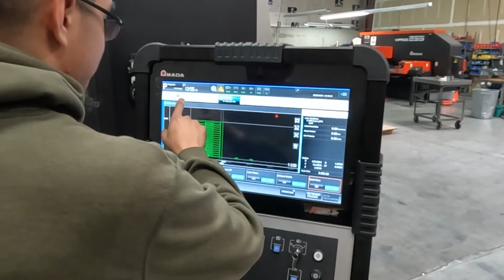Let the laser burn it down!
Check out how we use our laser on a normal day.